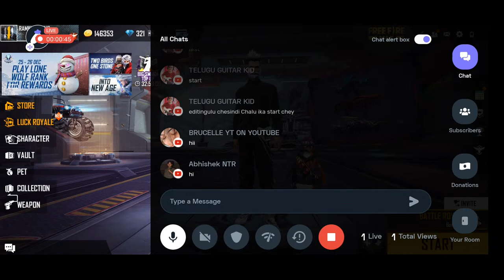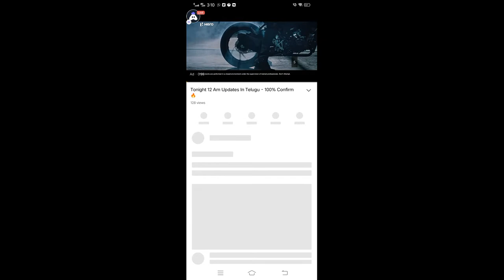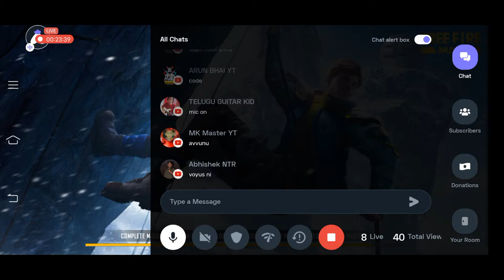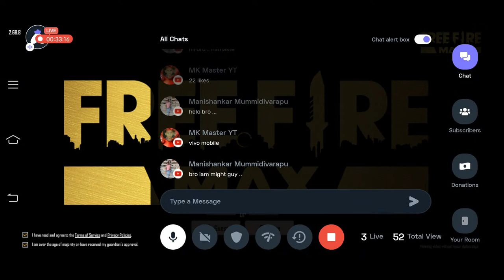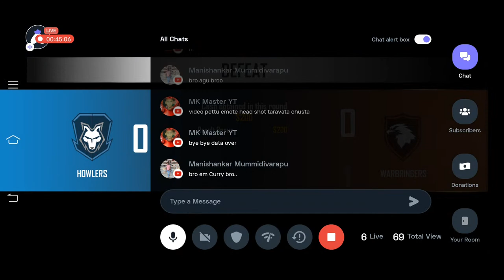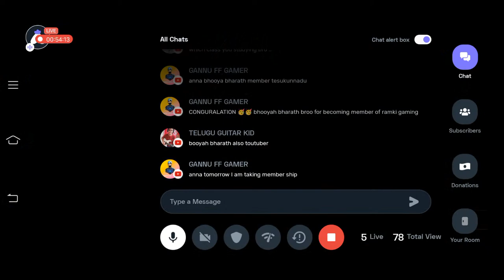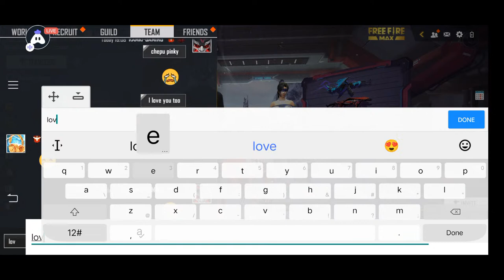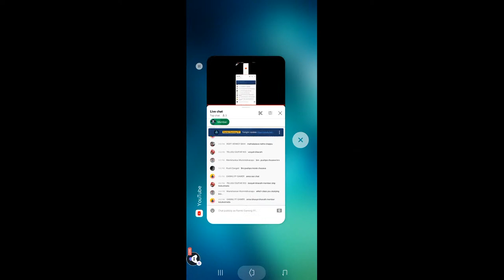Buy MembershipsSmall Problems and PC Build also get a chance to play with me AzzzzzzBBBzzz101806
Buy Memberships & help me to buy a Small Problems and PC Build also get a chance to play with me

Garena Free Fire live
1.Garena Free Fire Indonesia Live
2.Garena Free Fire Brazil Live
3.Garena Free Fire Brasil Live
4.Garena Free Fire India Live
5.Garena Free Fire Singapore Live
6.Garena Free Fire Thailand Live